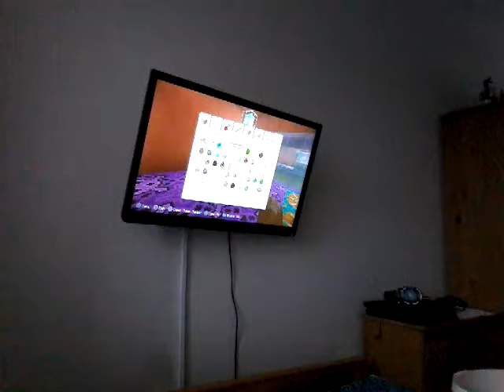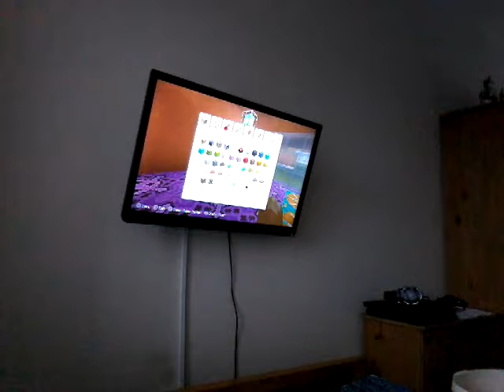Ep 1 of building mansion